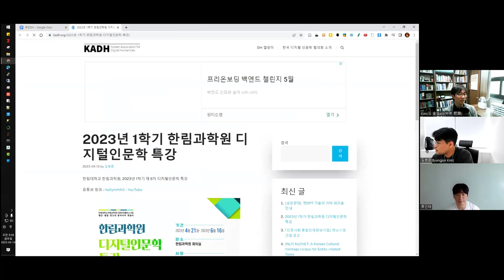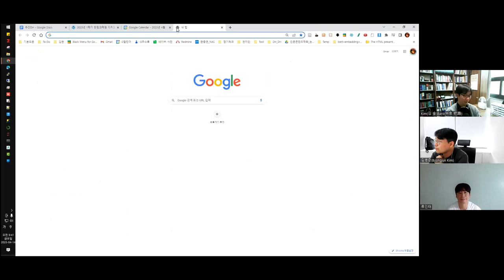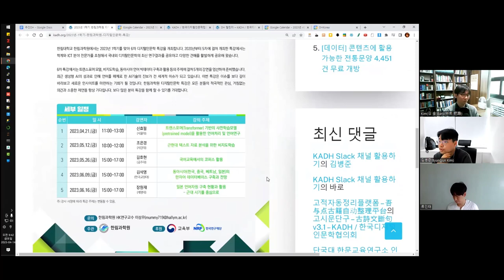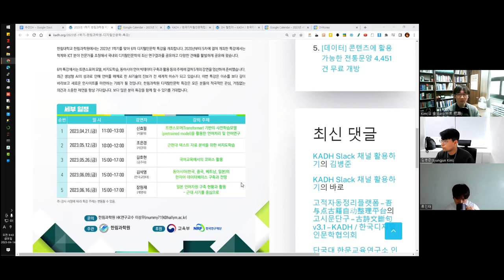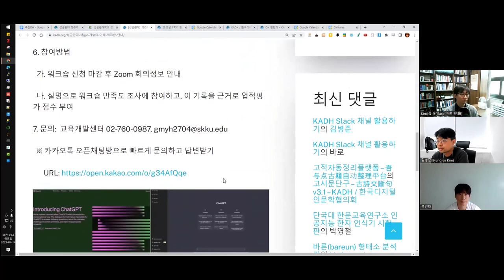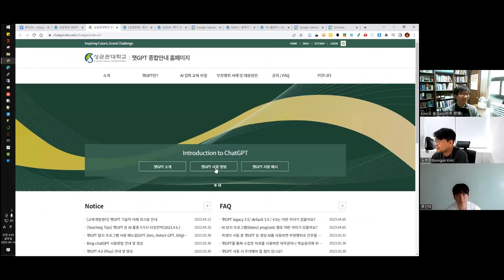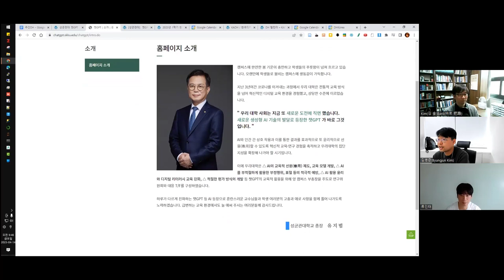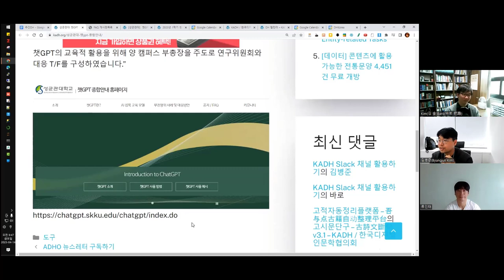[주간DH] [DH 뉴스] 한림과학원 디지털인문학 특강 + 성균관대 챗GPT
2023년 1학기 한림과학원 디지털인문학 특강

[성균관대]  챗GPT 기술의 이해 워크숍 안내

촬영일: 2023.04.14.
참가자: 김병준, 류인태, 김바로

인트로 제작: 전대리(였는데 지금은 이제 팀장이 된 B급 영상 마스터)
아웃트로 제작: 전가람(편집), 구현회(그림), 김마루(목소리)